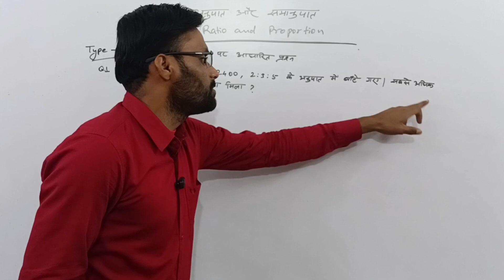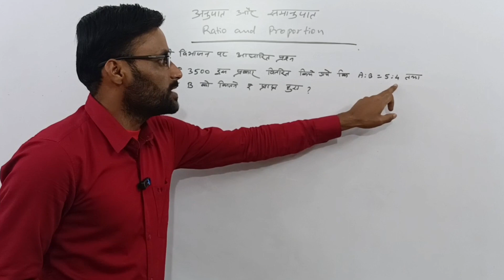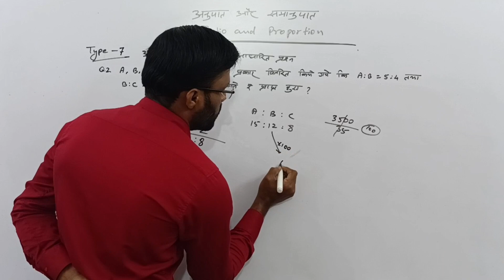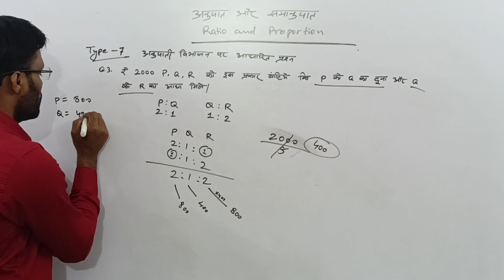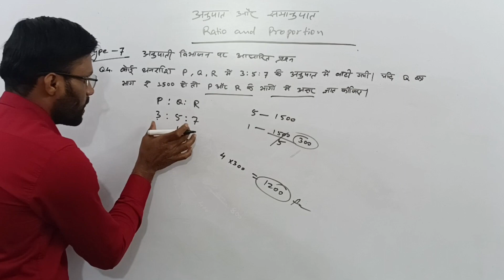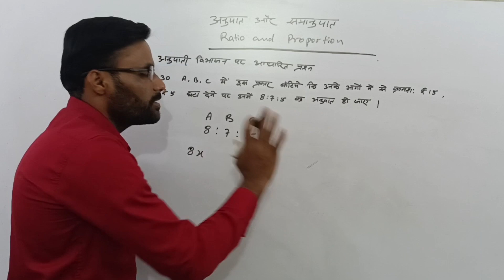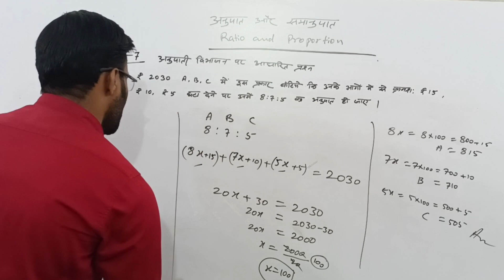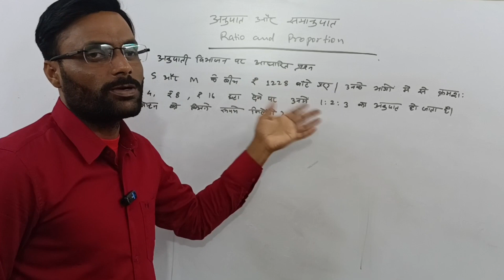अनुपात और समानुपात | Ratio and Proportion | Foundation Batch Type 7 - Vikas sir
Video Queries -

ratio and proportion for ssc
ratio & proportion
ratio and proportion short method
ssc Chsl, railway , banking